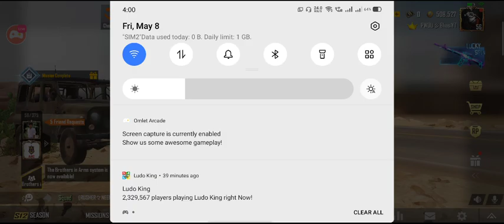Rush Gameplay lets go| Bhasi Gaming